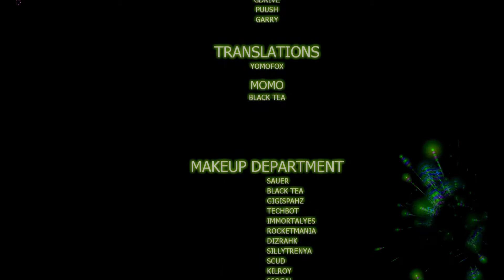pac about/credits screen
pac3